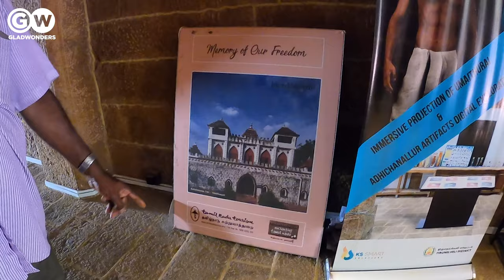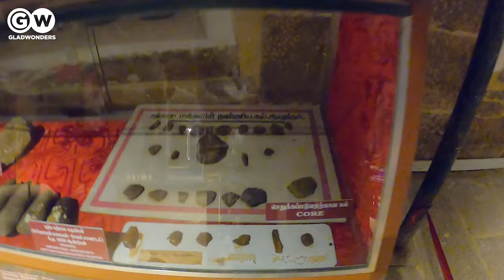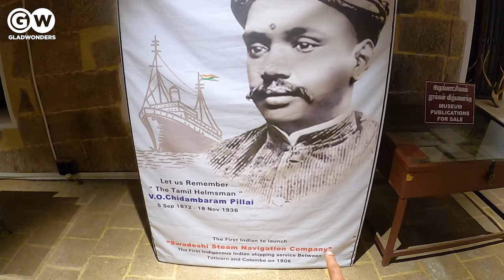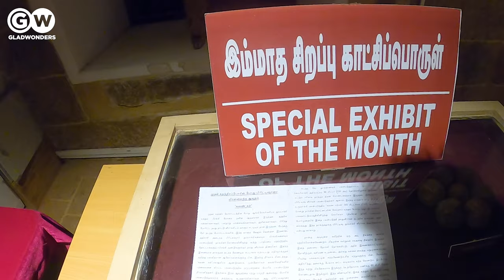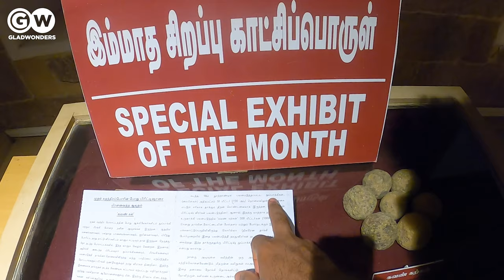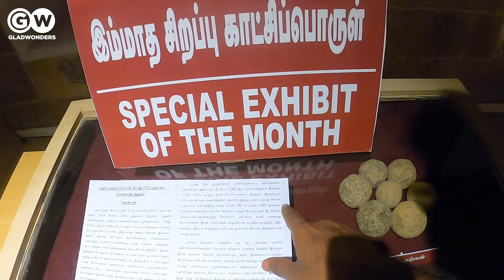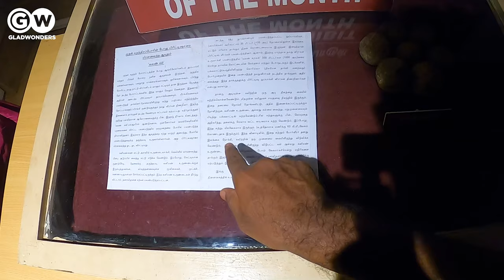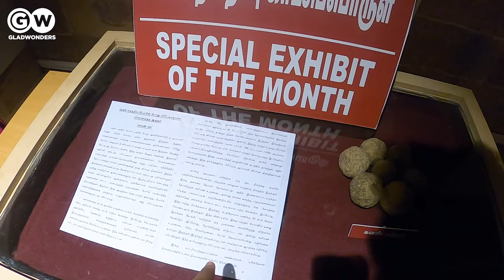Tirunelveli Government Museum (Oomaithurai / Urns) - Tirunelveli District - Tamil Nadu - India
𝗗𝗲𝘀𝗰𝗿𝗶𝗽𝘁𝗶𝗼𝗻 𝗼𝗿 𝗦𝗰𝗿𝗶𝗽𝘁 𝗮𝗯𝗼𝘂𝘁 𝘁𝗵𝗲 𝗽𝗹𝗮𝗰𝗲 (𝗙𝗼𝗿 𝗣𝗲𝗼𝗽𝗹𝗲 𝘄𝗵𝗼 𝗰𝗮𝗻’𝘁 𝗵𝗲𝗮𝗿, 𝗯𝘂𝘁 𝗰𝗮𝗻 𝗥𝗲𝗮𝗱!)

The Government Museum in Tirunelveli will give you some historical objects and facts. But i'm not sure about oomaithurai history, they said it was a jail and now it turned into a museum. But how come they will design a jail like this? It should be a palace for Pandiyan Kings, and then the Pandiyan kings hand over this place to oomaithurai, later the British have to occupy it.
A different history was also told to me by a local person, and the guide says a different history, and Panjalakuruchi also talks about a different history. Likewise the histories are changing from place to place. Not sure about the real information.
Anyway, I'm fed up with the information, but I love to see old antiquity, materials and places.

Histories are always manipulated because of political reasons.

Join us on a journey around the world as we capture the essence of wanderlust through mesmerizing drone footage and immersive travel experiences. From hidden gems to iconic landmarks, our channel showcases the beauty of remote locations and cultural wonders. Get ready to be inspired, discover new destinations, and embark on unforgettable adventures with Gladwonders. So sit back, relax, and let your imagination take flight as we bring you the best of travel and drone videography.